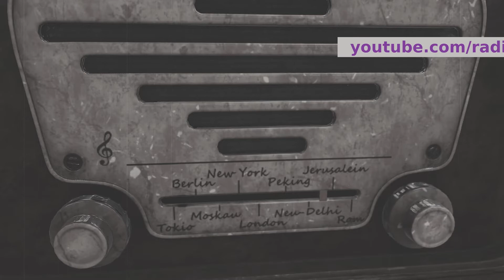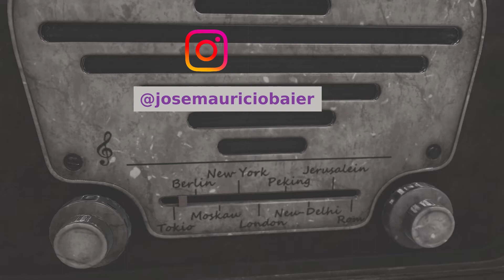O sonho de ser radialista começou na Web Rádio T2E24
Nunca é tarde para realizar seu sonho de ser radialista! Acompanhe neste episódio a história do Dj Ogro, que começou a realizar seu sonho construindo uma Web Radio.

Acesse a nossa rádio teste que está rodando pela BR Logic